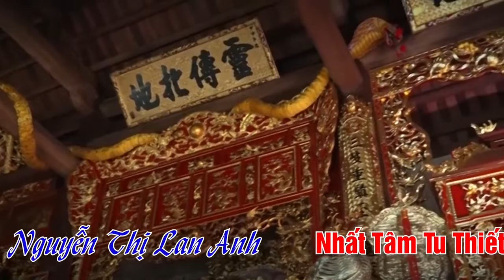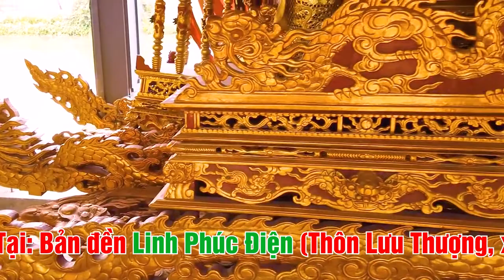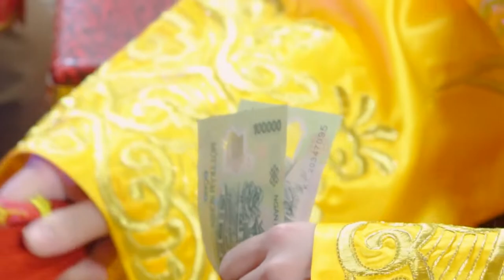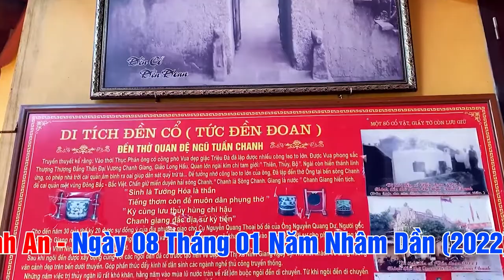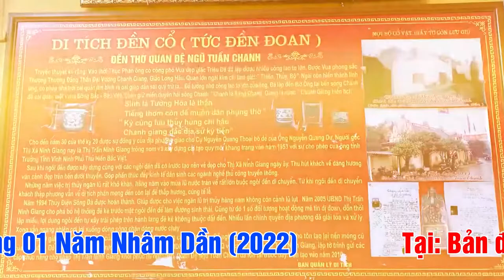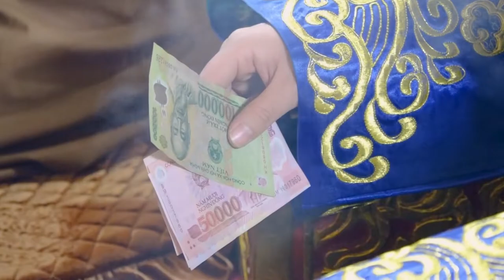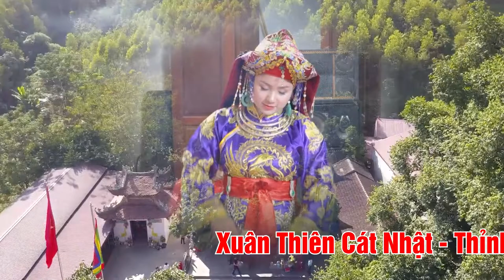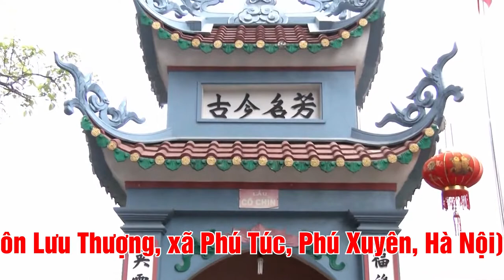Thanh Đồng Lan Anh Cung Nghinh Loan Giá Tại Linh Phúc Điện | Khai Xuân Xin Lộc Đầu Năm | Phần 2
Thanh Đồng Lan Anh | Hầu Thánh Khai Xuân 2022 Tại Linh Phúc Điện | Phần 2

ĐĂNG KÝ ĐỂ CẬP NHẬT VIDEO MỚI NHẤT
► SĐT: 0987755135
Cảm ơn !